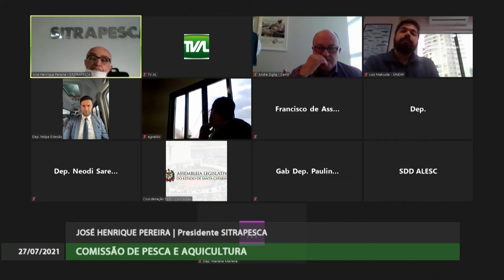Comissão de Pesca e Aquicultura - 27/07/21